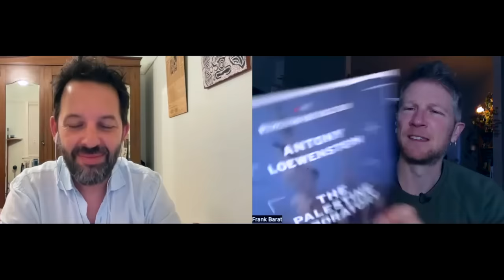WAR is a very profitable BUSINESS for ISRAEL : a conversation with ANTONY LOEWENSTEIN.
Great to talk to my friend Antony Loewenstein again.

Antony Loewenstein is an independent journalist, best-selling author, filmmaker and co-founder of Declassified Australia. He's written for The Guardian, The New York Times, The New York Review of Books and many others. His books include Pills, Powder and Smoke, Disaster Capitalism and My Israel Question. His documentary films include Disaster Capitalism and the Al Jazeera English films West Africa's Opioid Crisis and Under the Cover of Covid. He was based in East Jerusalem 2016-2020.

His website can be found at antonyloewenstein.com

The project "Viva Palestina Libre-Subtitles against the Occupation" collaborates by preparing the Spanish subtitles of several of the interviews. These are usually added 2 to 3 days after the original interview is uploaded. Every time the subtitles of an interview are available it is announced on their instagram account (@viva_palestina_libre). On their blog you can find all the subtitled interviews